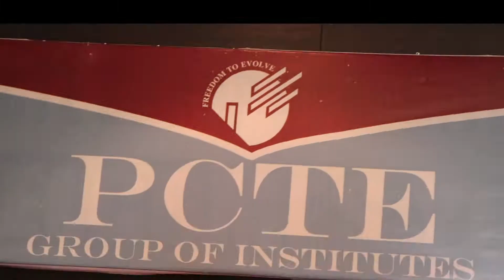ਪੀ.ਸੀ.ਟੀ ਕਾਲਜ ਵਿਚ ਪੈਨਲ ਡਿਸਕਸ਼ਨ ਦਾ ਆਯੋਜਨ ਕੀਤਾ ਗਿਆI - UNP